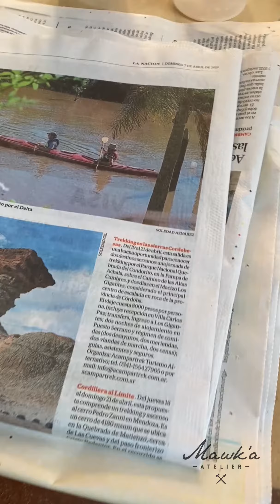SINGER, UN CLÁSICO RENOVADO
Me siento muy feliz de compartir esta restauración! 😍

Totalmente enchapado a nuevo en madera de roble, vuelve a la vida esta máquina de coser que por tanto tiempo uso la abuela de su actual dueña ! 🧵 🪡

Totalmente desarmada para realizar una Limpieza profunda e Íntegra de todos lados

Pintadas sus patas, adornos y herrajes en negro, para que vuelvan a relucir !

Cajones nuevamente armados y ajustados, y todo nuevamente ensamblado

Cuantos tornillos tuvimos que quitar y volver a colocar …

El placer de ver el resultado final no tiene precio 🙌

¿QUERES QUE RENOVEMOS TUS MUEBLES?

¿QUERÉS APRENDER A RECICLAR Y RESTAURAR VOS MISM@?

¡Visita nuestra web y Seguinos en nuestras redes!¡Enterate de Todo!

¡TE ESPERAMOS EN NUESTRA COMUNIDAD #!